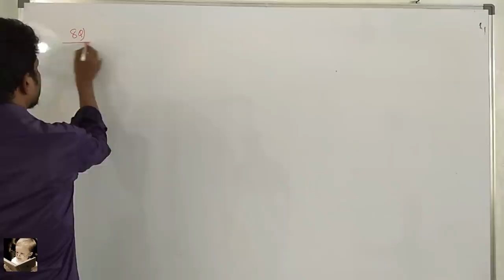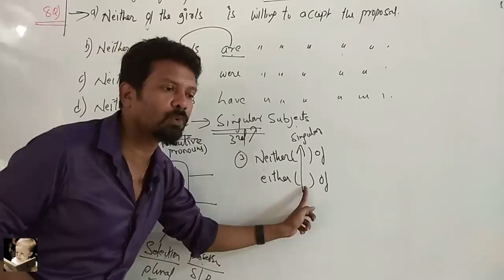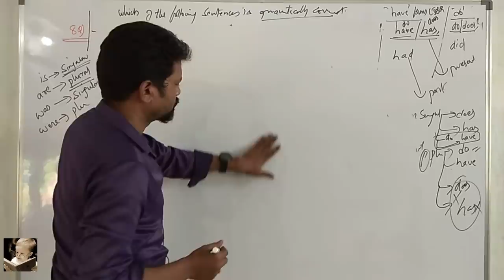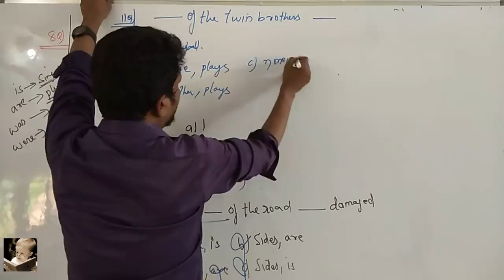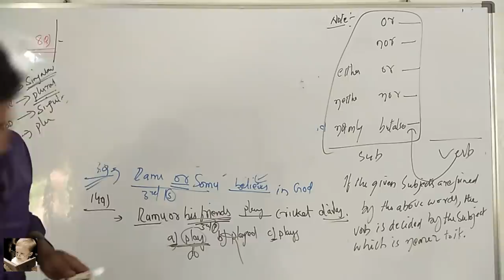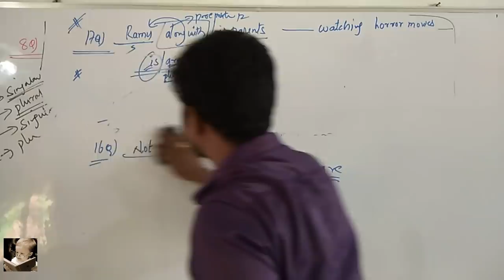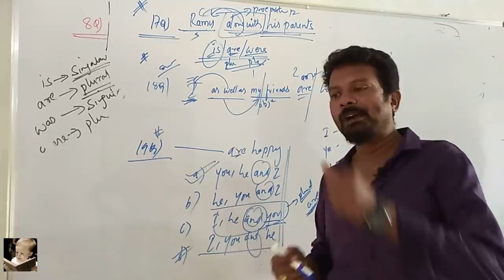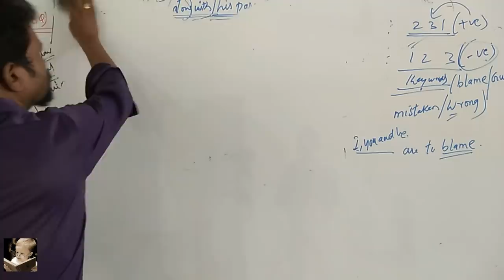TSLPRB -2- PC & SI English grammar model questions with solutions by RP Sir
తెలంగాణ రాష్ట్ర పోలీస్ పోస్ట్ లకు ప్రిపేర్ అయ్యే వారికోసం ఈ ఇంగ్లీష్ క్లాస్ లు చెప్పిస్తున్నాం. డిస్క్రిప్టివ్ ఎలా ప్రిపేర్ అవ్వాలనేది ఎక్స్ప్లెయిన్ చేయబడింది. వీలైనంత వరకు మొత్తం సిలబస్ ను చెప్పించే ప్రయత్నం లో మా టీం ఉంది.
      క్లాస్ లు చెప్పివటానికి మీ వంతుగా మీరు సాయపడాలని అనుకుంటే 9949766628 అనే నెంబర్ కు google pay (తేజ్) చేయండి.  మీవల్ల అయినంత స్పాన్సర్ చేయండి. లేదంటే కనీసం ఎక్కువమంది విద్యార్థులకు మా వీడియో లు అందేలా షేర్ చేయండి.

      ధన్యవాదాలు. ...

                                                                                   మీ SK TUTORIALS ..